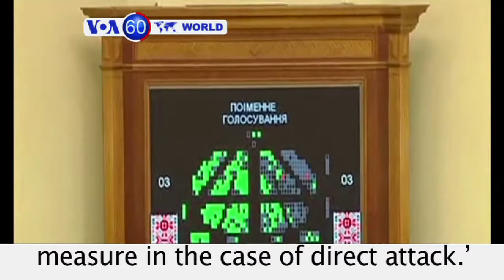Russia/Ukraine: Ousted Ukrainian president blames crisis in Ukraine on West. VOA60 World 02-28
Russia/Ukraine: At news conference in Russia, ousted Ukrainian president blames crisis in Ukraine on West for 'indulging' protesters.

Ukraine: Security chief says Ukrainian border guards 'will take adequate measures in the case of direct aggression.'

Venezuela: Rocks and tear gas fly as student-led protests to unseat President Maduro heat up.

Iraq:  At least 30 are dead after bombing in mainly Shi'ite section of Baghdad.

China: Factory in southern China is in high gear turning out national flags for upcoming World Cup in Brazil.